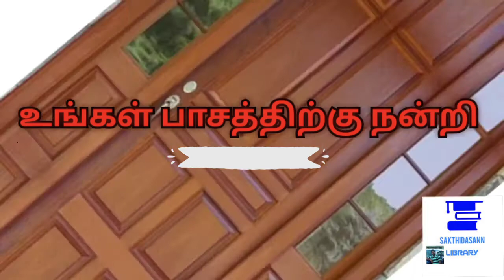தலைவாசல் எப்படி இருக்க வேண்டும் . | What the doorway should look like.